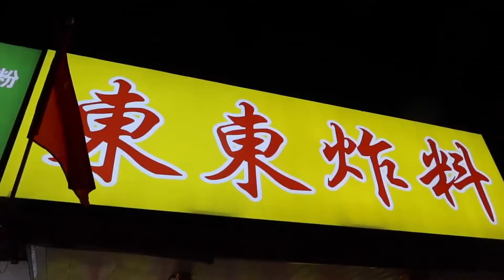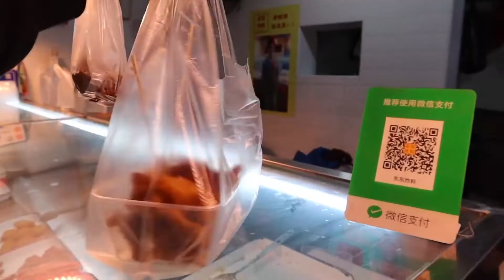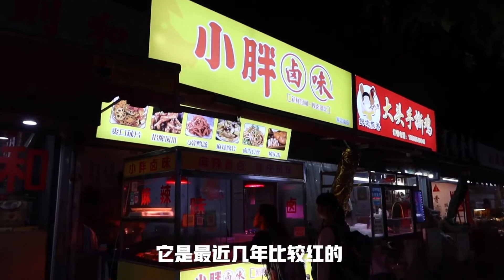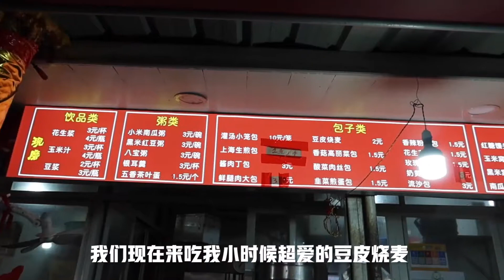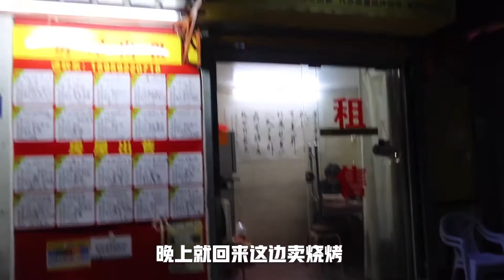厦门土著最爱的菜市场！带你路头吃到街尾，8家店人均50元不到！